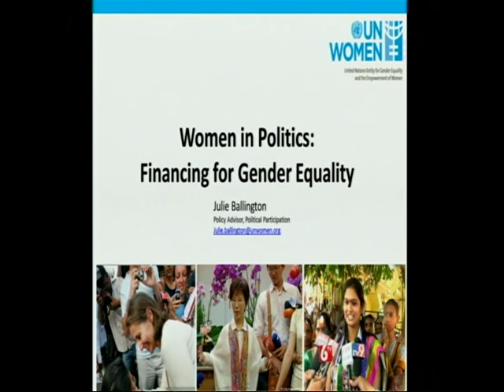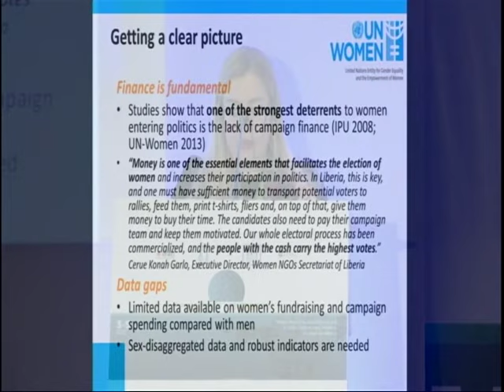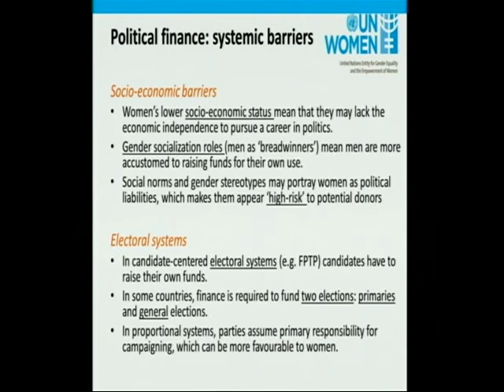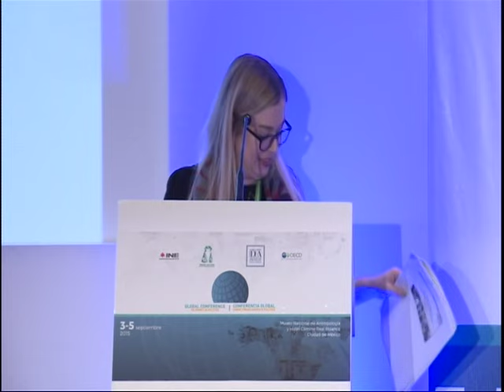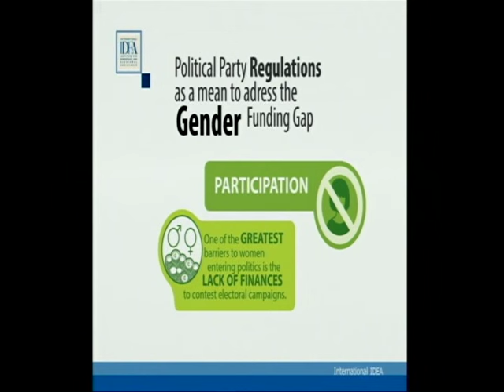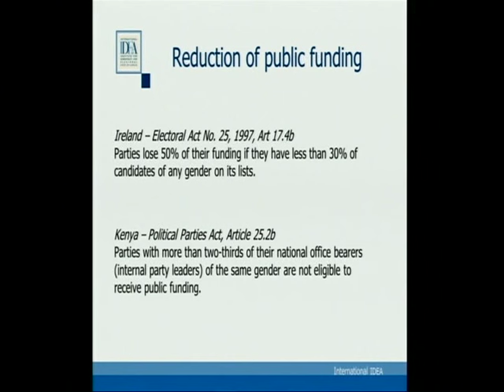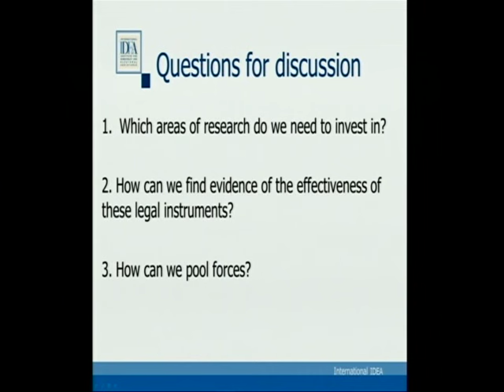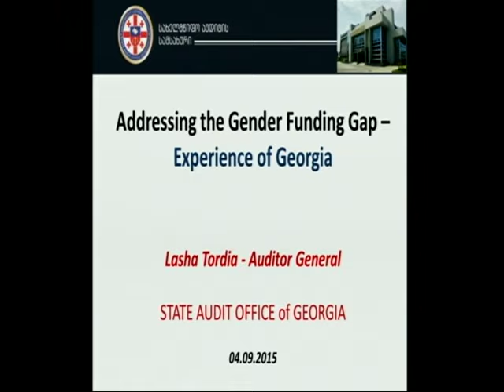1.3 How to address the gender funding gap 1/3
1.3 How to address the gender funding gap 1/3

Moderator: Adebayo Olukoshi, Africa Regional Director International IDEA. Panelists: Elin Falguera, editor of International IDEA Handbook on Political Finance database; Julie Balling, Policy Advisor UN Women; Barbara Jouan, Senior Legal Expert at National Commission for Campaign Accounts France; and Lasha Torida, General Auditor State Audit Office of Georgia.
SOUND: Because both the original language and the Spanish and English translation are recorded in the same vide we suggest you use headphones when watching this video. You will then be able to switch sides depending on what language you want to listen to.